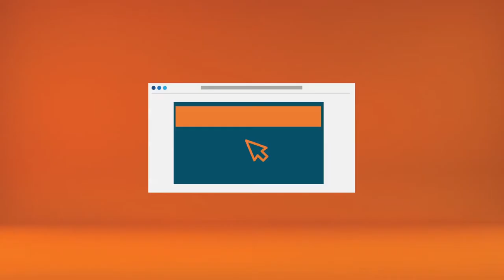Microaprendizaje: Cómo aprovechar el uso de un procesador de textos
Un video que explica cómo aprovechar el uso de un procesador de textos de una manera segura. Este recurso forma parte de la serie Microaprendizaje ¿Cómo hago? del área Comunicación, producida en el marco del plan Aprender Conectados.